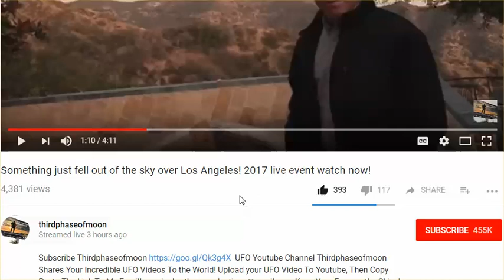Something Strange in LA Sky? DOD Says, "Not Us" Could Be 'Alien' Technology?